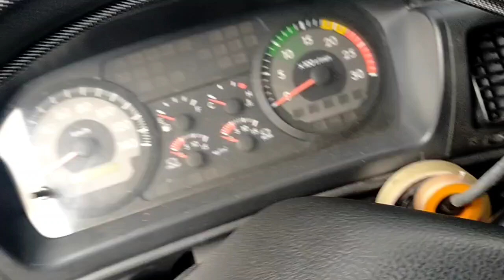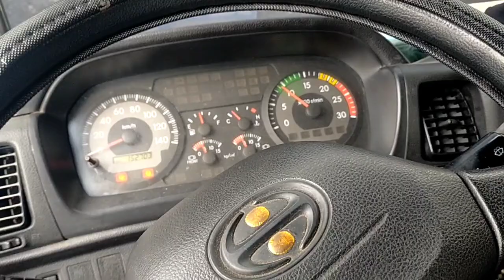low power engine fuel filter riplace